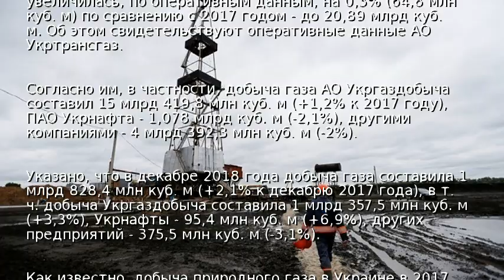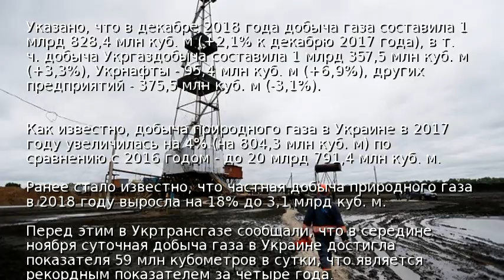В Украине незначительно выросла добыча газа в 2018 году